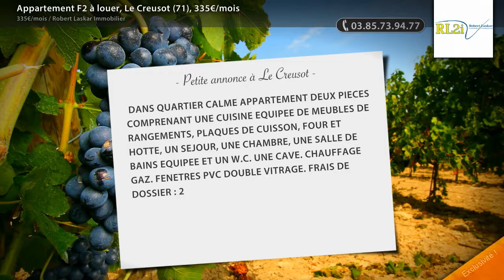Appartement F2 à louer, Le Creusot (71), 335€/mois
- DANS QUARTIER CALME APPARTEMENT DEUX PIECES COMPRENANT UNE CUISINE EQUIPEE DE MEUBLES DE RANGEMENTS, PLAQUES DE CUISSON, FOUR ET HOTTE, UN SEJOUR, UNE CHAMBRE, UNE SALLE DE BAINS EQUIPEE ET UN W.C. UNE CAVE. CHAUFFAGE GAZ. FENETRES PVC DOUBLE VITRAGE. FRAIS DE DOSSIER : 250 €. FRAIS D'ETATS DES LIEUX OFFERTS LOYER : 315 €/mois, CHARGES : 20€/mois (eau comprise) REGULARISATION ANNUELLE RENSEIGNEMENTS ET VISITES GRATUITES : 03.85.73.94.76 LASKAR IMMOBILIER : votre agence immobilière au CREUSOT. Vous êtes un particulier et êtes à la recherche d'une location d'appartement ou de maison sur Le Creusot et ses communes environnantes : Le Breuil, Torcy, Montcenis, Montchanin,... contactez-nous et consultez nos offres immobilières sur notre 335.00 euros par mois Charges comprises dont- 20.00 euros de provision sur charges - régularisation annuelle Honoraires charge locataire : 300.00 euros TTC dont 90.00 euros TTC pour état des lieux

• AGENCE :
Robert Laskar Immobilier (Le Creusot)
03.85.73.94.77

• ANNONCE :
Type : appartement
Surface : 41m2
Nb de pièce : 2
Référence : 12096
Secteur : Le Creusot
DPE : 464 kWhep / m².an
GES : 108 kgéqCO2 / m².an